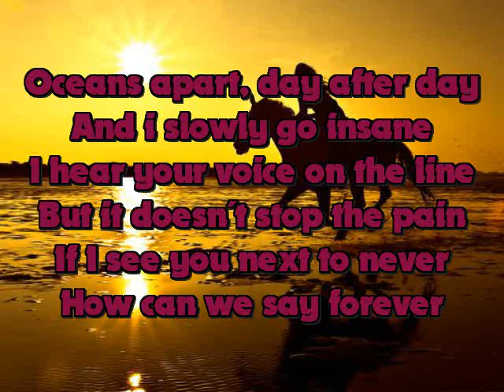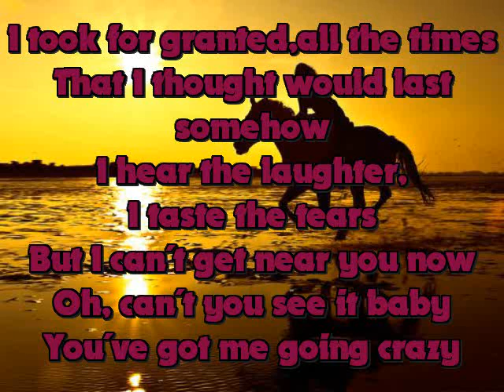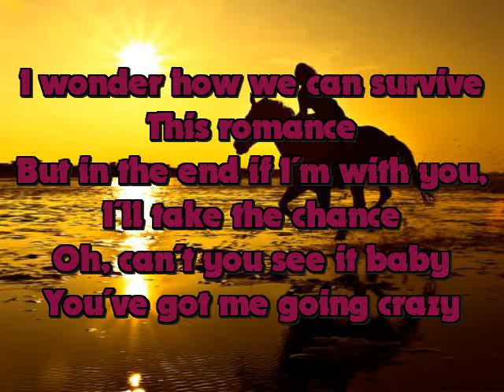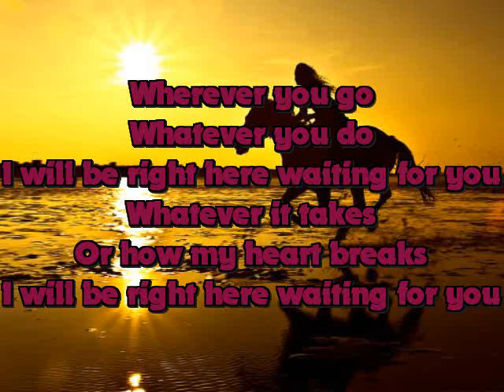Richard Marx right here waiting Lyrics (on Screen)